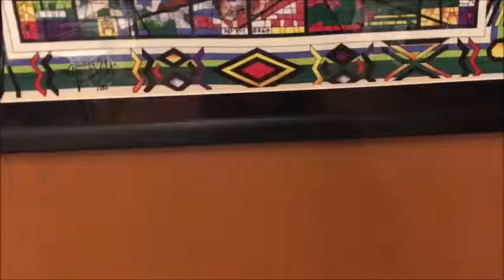Beyond the News - Ethiopian Restaurant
Now it is time for a Brazilian to try some international food.
Video made for the course Beyond the News
KPU October 2017
Aline Camargo